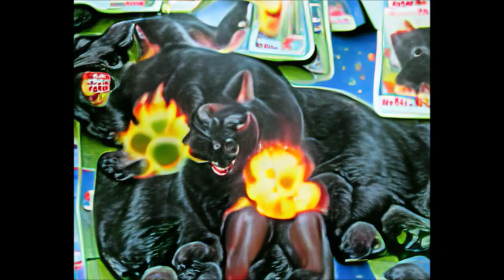141 Night Café Transforms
All of the Night Café  transforms (style transfers) to date (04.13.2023).